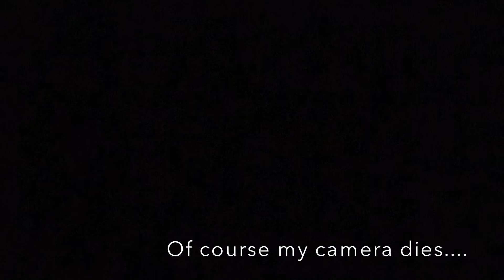Fly-Fishing for Bluegill- Part 2